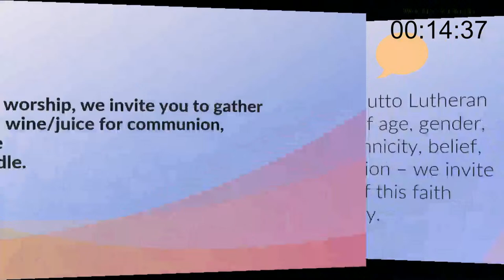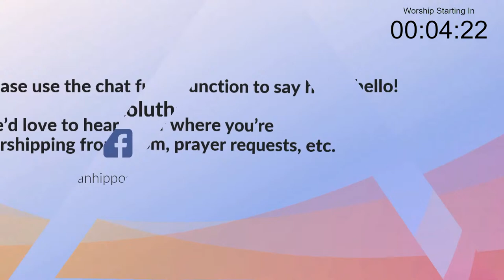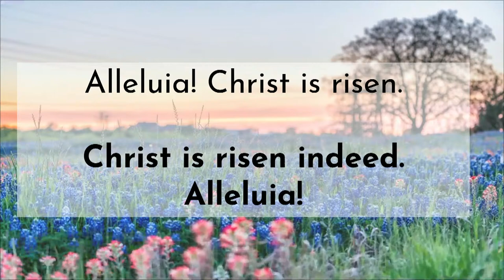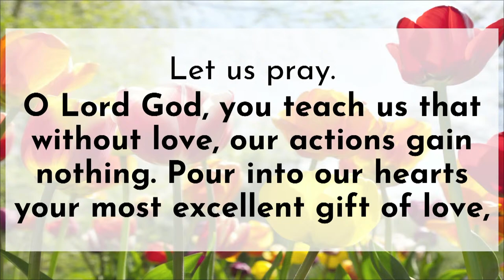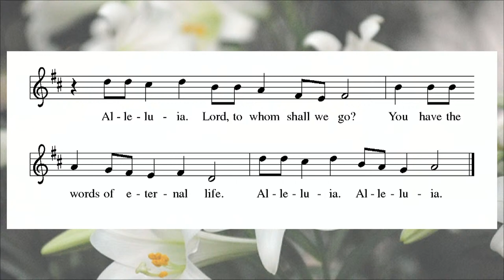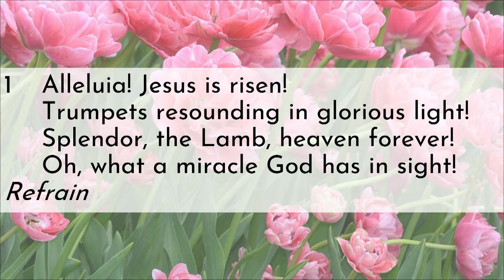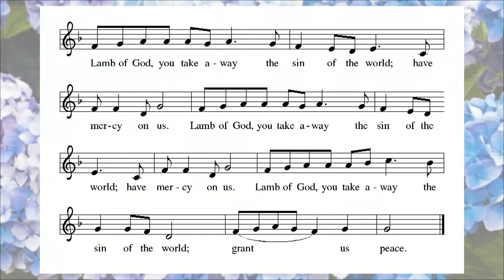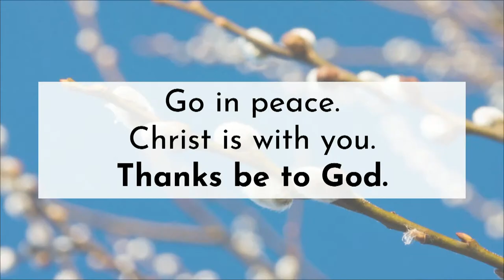May 15, 2022 Worship Service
Hutto Lutheran Church, Hutto, Texas